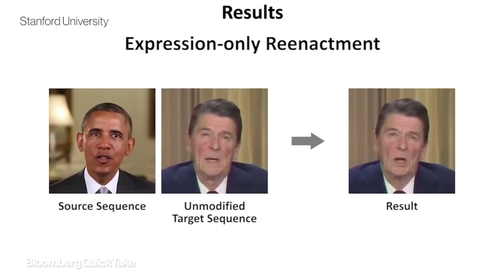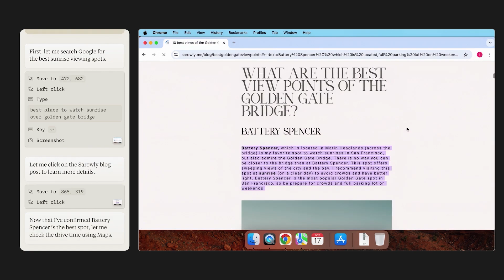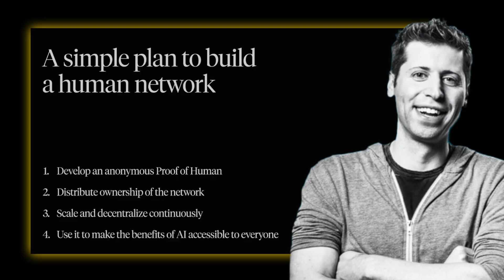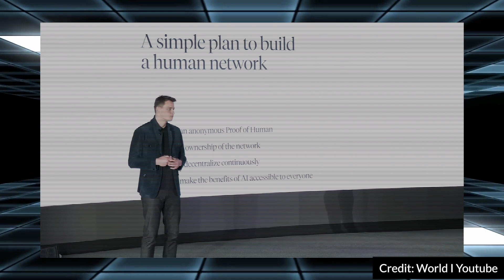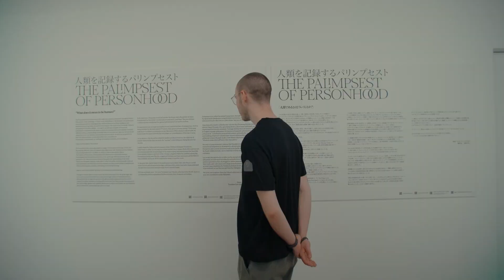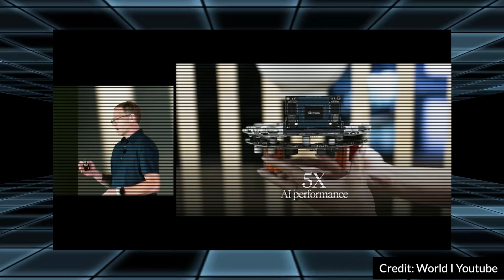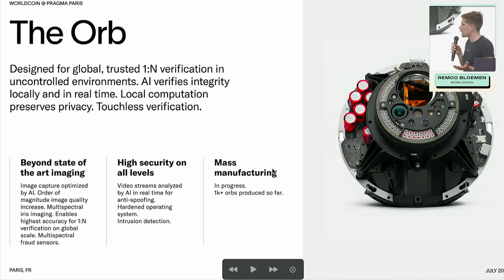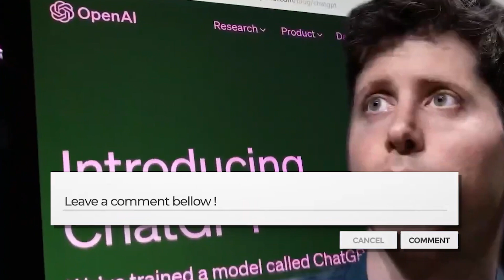Sam Altman's NEW AI Device Reveals AI Agents (WORLDCOIN Orb)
In this video, we dive into Sam Altman’s latest AI-powered device—the Worldcoin Orb—and how it’s designed to help us tell real people apart from AI in a world of digital imitations. We’ll explore how Worldcoin works, from its unique four-step process to the tech behind the Orb itself, and what it means for security and privacy in our digital age.

Chapters:
Intro 0:00 - 1:29
Worldcoin 1:30 - 3:16
Four-Step Plan 3:17 - 6:14
Orb 6:15 - 7:35
Security and Privacy 7:36 - 10:26